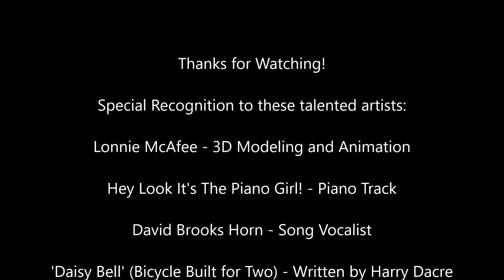My Thoughts on the YouTube Advertising Controversy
These are my thoughts on the recent advertising controversy which is alarming a lot of content producers on Youtube.